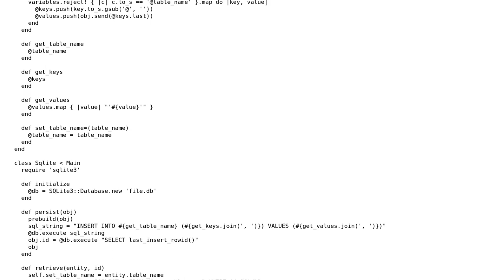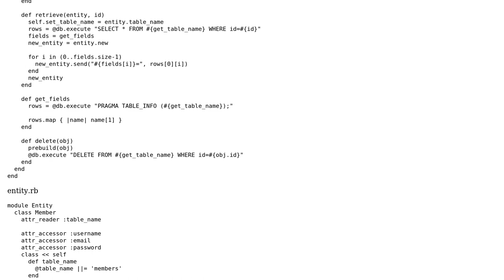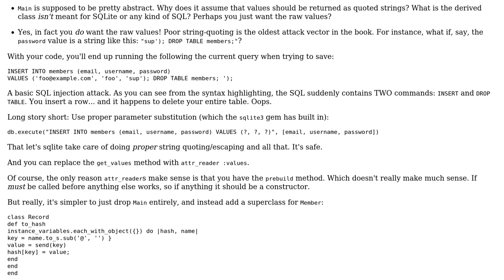Code Review: Ruby Repository Pattern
With thanks & praise to God, and with thanks to the many people who have made this project possible! You are responsible for your own actions.